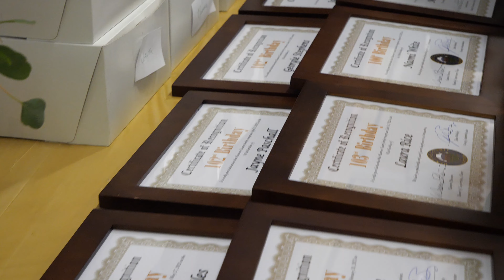Centenarian Celebration - Finding Value in Your Prime 2023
What an honor it was to celebrate Hanover's centenarians at this year's Finding Value in Your Prime event. These residents turned 100 years old or older this year. Their secret to longevity? Be kind!❤️